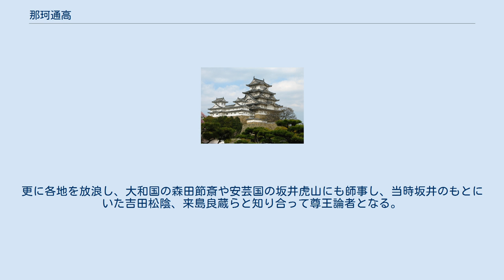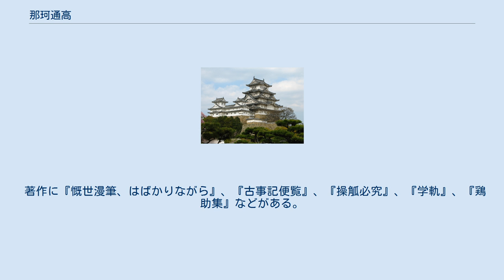那珂通高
那珂 通高（なか みちたか）は、江戸時代後期の盛岡藩の儒学者。
字は蘇陰。
通称は五郎、後に通称より梧楼を号とした。
初めは江帾（えばた）を姓としていた。
那珂通世は養子。
 藩医・江帾道俊の次男。
江帾道俊は最初久保田藩の大館にいたが、藩医になったため、大館から盛岡に移住し姓も変える。
弘化元年（1845年）に父が死去し、その年に藩主・南部利済の近習となるが、翌年に脱藩、江戸へ出て安積艮斎、東条一堂に儒学を学び、国史や仏典、槍術にも通じる。
更に各地を放浪し、大和国の森田節斎や安芸国の坂井虎山にも師事し、当時坂井のもとにいた吉田松陰、来島良蔵らと知り合って尊王論者となる。
嘉永2年（1849年）、兄・江帾春庵が藩の内紛で殺害され、家禄が没収されたことを知り、粛清した田鎖左膳暗殺を計画して松陰に協力を求めている。
この際偽名として「那珂弥八郎」を名乗る。
だが、4年後に田鎖が失脚したために計画は失敗に終わった。
後に、真相が分かり兄の子に家禄が戻る。
安政6年（1859年）に藩への復帰を許されて藩の儒官となり、通世を養子として後にかつて用いた「那珂」と改姓する。
戊辰戦争の際に奥羽越列藩同盟参加を支持した藩の幹部として責任を問われて楢山佐渡・佐々木直作と共に幽閉される。
 後に明治政府に召されて大蔵省・文部省に出仕して「古事類苑」・「小学読本」編纂に加わる。
渋沢栄一・木戸孝允・陸奥宗光らと親交があったが、不平士族や自由民権運動に好意的であったために、萩の乱では前原一誠との内通の容疑で取り調べを受けた。
 著作に『慨世漫筆、はばかりながら』、『古事記便覧』、『操觚必究』、『学軌』、『鶏助集』などがある。
 墓所　東京都青山霊園 ^ 青山霊園に眠る人々ハナミズキ-2018年3月10日アクセス